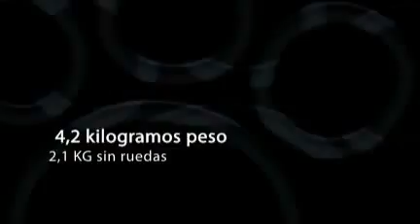WWW SILLASDERUEDAS ES Panthera X Silla Ruedas Carbono 1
La silla de ruedas mas ligera del mundo.
4,2 kilogramos completa.
2,1 kg sin ruedas